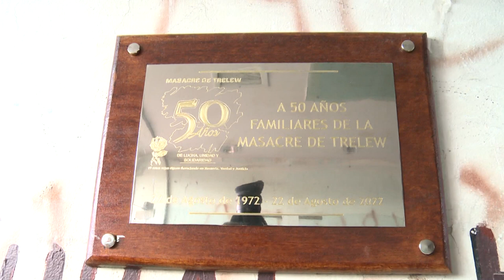50 AÑOS - MASACRE DE TRELEW - GABRIELA CAREL